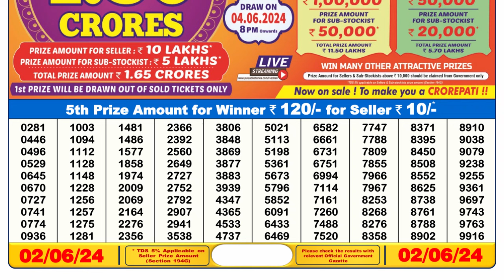🔴Dear Lottery Sambad Live 6pm today 02.06.24 Nagaland State Lottery Result